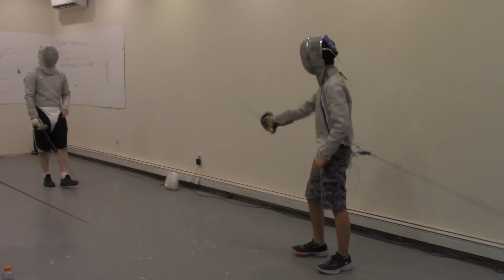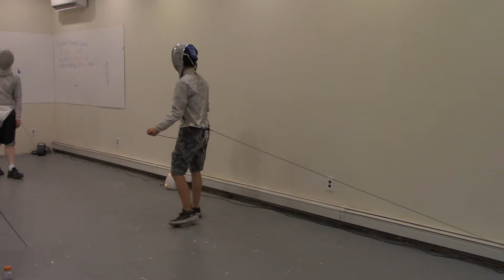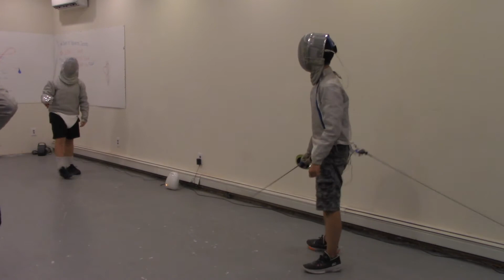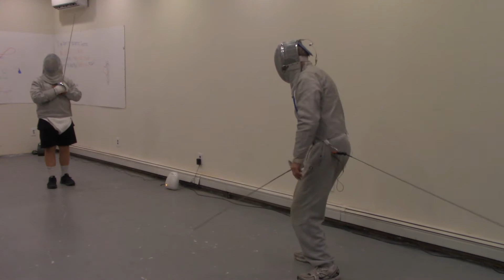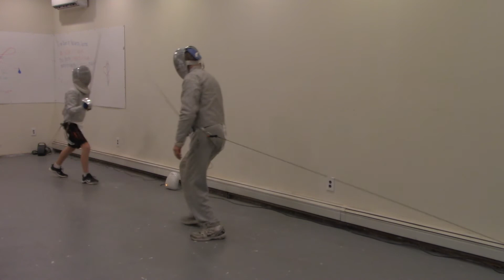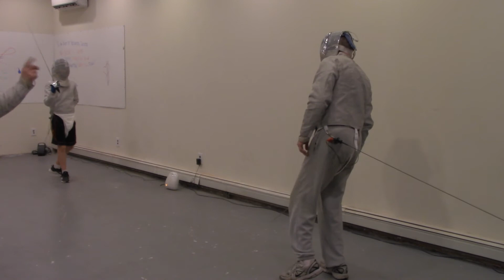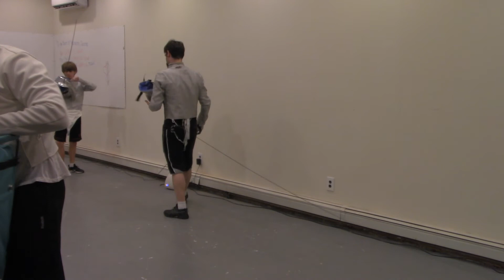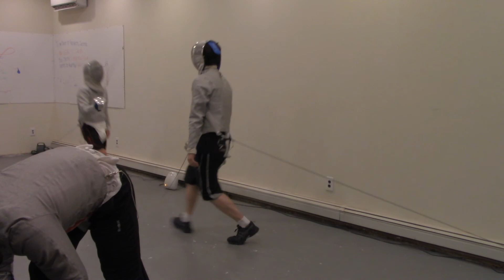Monday night fencing 7pm at St James Fencing club 539 Lake Ave. St James NY 11780.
Located at:
StonyBrook Fencing (Store/Club)
StonyBrookFencing.com

and

1 minute walking distance from LIRR St. James station.

The practice hours everyday 6:00 PM to 9:00 PM.

The QueensFencingClub LLC at Stony Brook is dedicated to making fencing environment available and inexpensive as possible.

We run classes on every Friday and Saturday 6-10pm, and charge a modest fee to cover the costs of space overhead, and maintaining equipments. Instruction is provided by the Club's staffs, and we also lend out equipment.

Professional personal coaching is available at an additional rate at the availability of the individual coaches.

This meetup is for new fencers to learn this fascinating sport and have a great work out.
Cost is $25 per class for new fencers. 10$ floor fee for more experienced fencer.

Floor Fee open fencing $10/day
SBU Student discount $5/day
Monthly membership w equip $60/mo
Monthly membership w/o equip $40/mo
Private Lessons $35
Group Lessons $25
Equipment rental $10

Monthly membership $60 flat rate with equipment rental included.